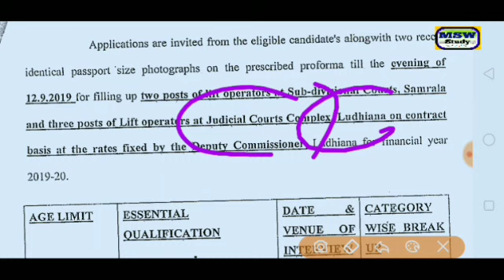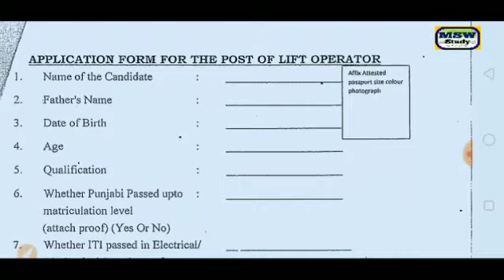Punjab government jobs/Lift operators bharti/salary 20200/Age 18-37/10th&ITI Pass/ by msw study for